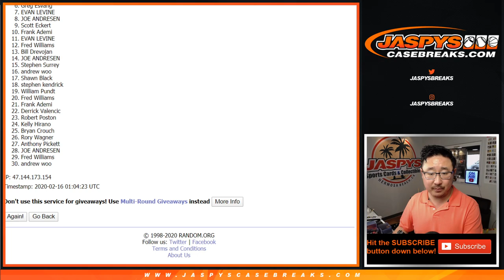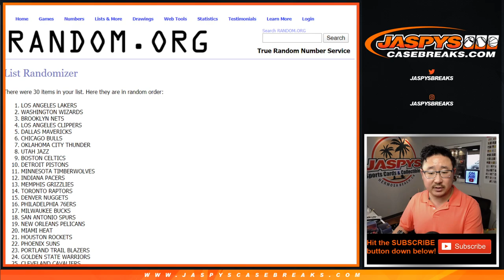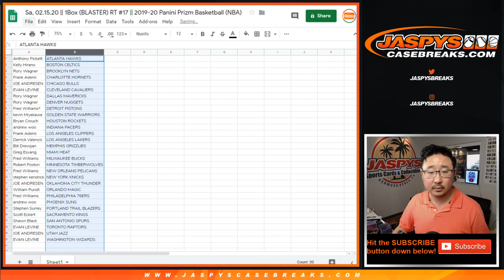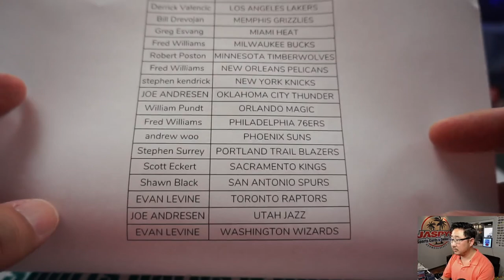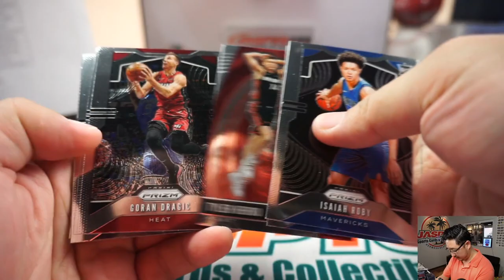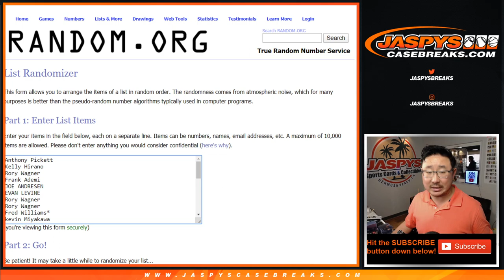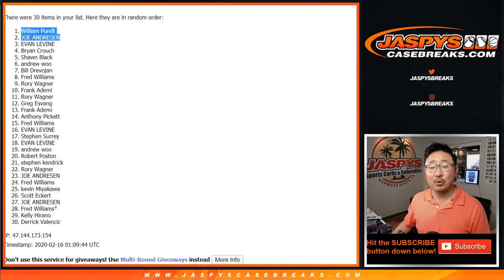Sa, 02.15.20 || 1Box (BLASTER) RT #17 || 2019-20 Panini Prizm Basketball (NBA)